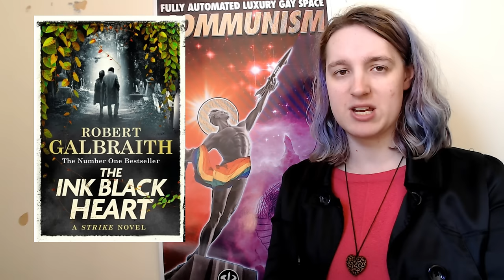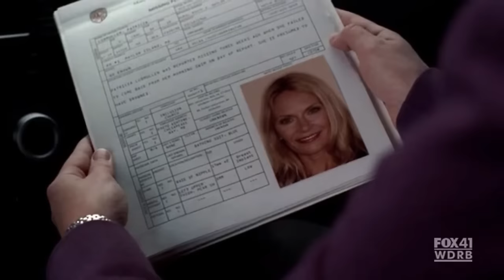The Trans Bones Episode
Okay maybe Bones was actually really good

Bookmarks:

The In in the Intro: 0:00
The He in the She: 1:29
The Sis in the Analysis: 32:04
The Out in the Outro: 35:26